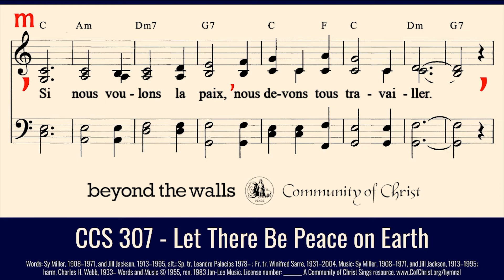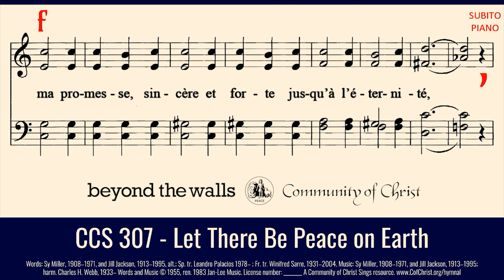CCS 307 - Let There Be Peace on Earth - Por enregistrer en français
307 - Let There Be Peace on Earth

and let it begin with me;
let there be peace on earth,
the peace that was meant to be.
With God our creator,
we are family.
Let us walk with each other

Let peace begin with me;
let this be the moment now.
With every step I take,
let this be my solemn vow:
to take each moment
and live each moment
in peace eternally.

Spanish

Para la tierra paz, que_en mí pueda comenzar.
Que reine ya la paz, jamás deberá faltar.
Con Dios en familia, ven a caminar.
Juntos en armonía, al mundo iluminar.

Que pueda hoy la paz de mi corazón brotar.
Con cada paso a dar mi compromiso jurar.
Que_en cada instante y para siempre la paz pueda reinar.

French

Si je veux voir la paix, c’est moi qui dois la chercher.
Si elle est dans mon cœur, partout elle va régner.
Le monde en a besoin, la guerre repoussons,
frères et sœurs tous ensemble, heureux, unis marchons !

Si nous voulons la paix, nous devons tous travailler.
J’accepte à ce moment ma responsabilité.
C’est ma promesse, sincère et forte jusqu’à l’éternité,
le monde veut la paix, et moi je vais la chercher.

WORLD PEACE

Words: Sy Miller, 1908–1971, and Jill Jackson, 1913–1995, alt.; Sp. tr. Leandro Palacios 1978– ; Fr. tr. Winifred Sarre, 1931–2004. Music: Sy Miller, 1908–1971, and Jill Jackson, 1913–1995; harm. 1983 Jan-Lee Music. License number: ________ A Community of Christ Sings resource.